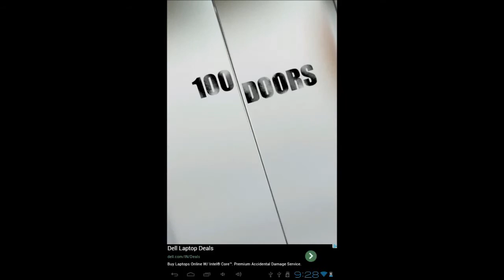100 Doors 2 Level 61 62 63 64 65 Walkthrough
100 Doors 2 Level 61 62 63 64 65 Walkthrough Cheats, solutions and cheats for how to solve Level 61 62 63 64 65 of 100 Doors 2 for android and iphone from MPI Games, 100 Doors 2. guide how to open each door to escape the building.